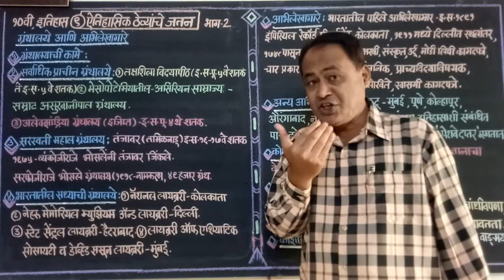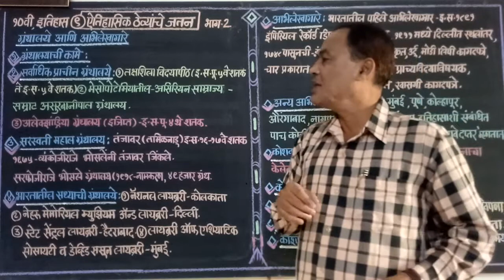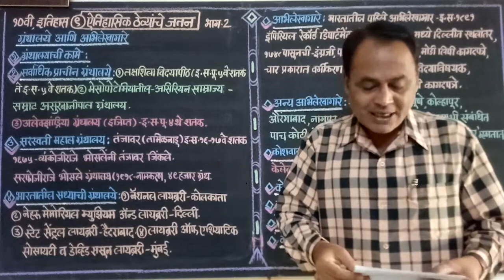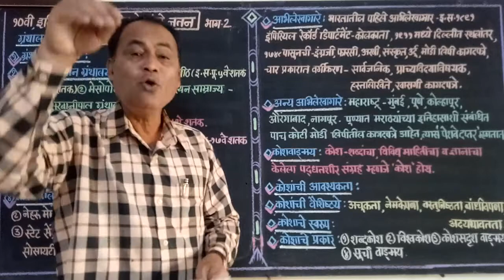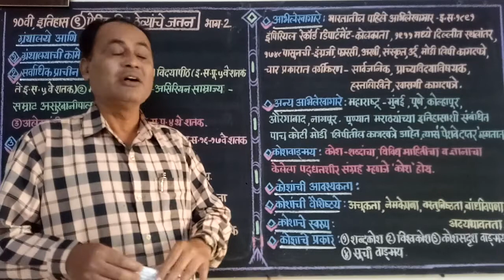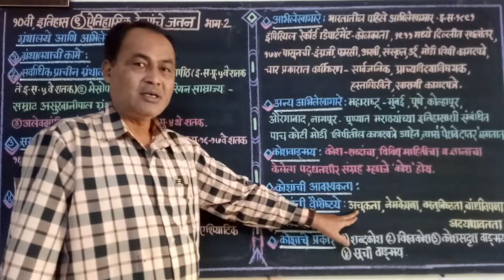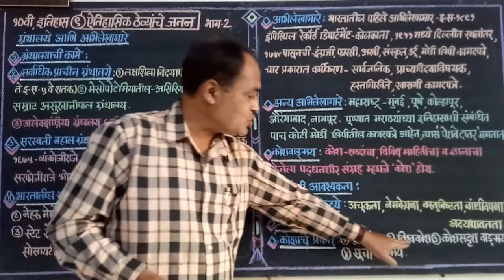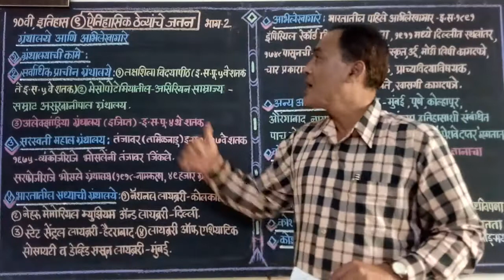10th, इतिहास 9 ऐतिहासिक ठेव्यांचे जतन, भाग 2, श्री अनिल कवडे सर. 🇮🇳